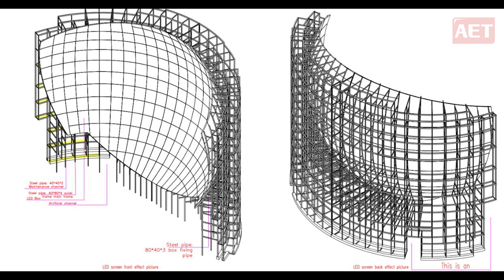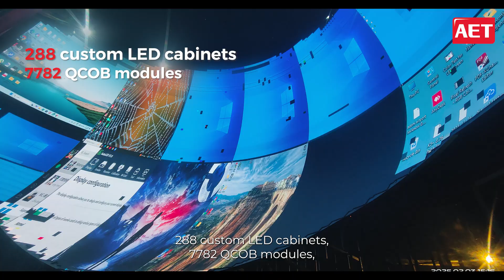AET Displays X Wonderla Bangalore: India’s largest curved immersive indoor LED screen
Witness India’s largest curved immersive LED display. Some projects redefine the limits of technology, and some redefine the experience! And then there are projects that do "BOTH."

At AET DISPLAYS INDIA, we proudly unveiled one of our most ambitious installations:  Mission Interstellar at Wonderla Holidays Ltd., Bangalore.

The Vision:
·  To transport audiences into deep space with awe-inspiring realism.
·   To turn an attraction into an interstellar journey.

The Mission:
·  Deliver a future-ready solution that blends cutting-edge LED technology with storytelling at scale.

 The Reality:
·     A staggering 22m x 15m curved screen
·     377.76 sq.m of high-definition QCOB panels
·     8K resolution at 2.5mm pixel pitch
·     288 customized panels, seamlessly installed together
·     Weatherproof (IP65), rugged, reliable, and engineered to last.

Powered by AET's patented QCOB technology – ultra-high contrast, wider viewing angles, broad colour gamut

The custom-built steel structure—over 35 tons—was designed to support the sheer weight and curvature of this screen, with every inch calibrated for perfection.

From the first sketch to the final pixel, the project was a triumph of engineering, creativity, and collaboration. This installation isn’t just a screen—it’s a portal into another world.

Watch the full film below to explore how AET brought Mission Interstellar to life.